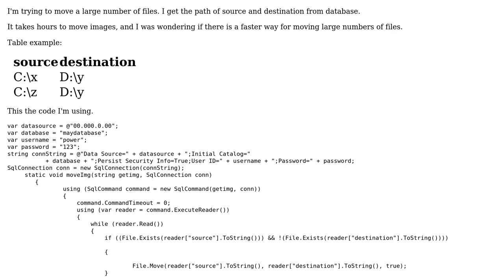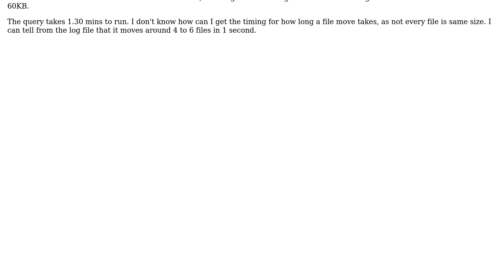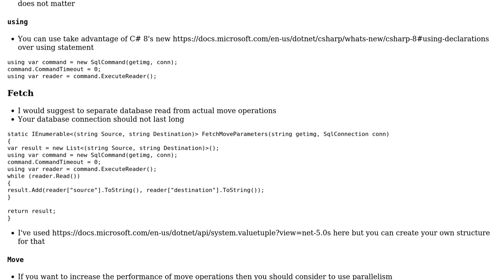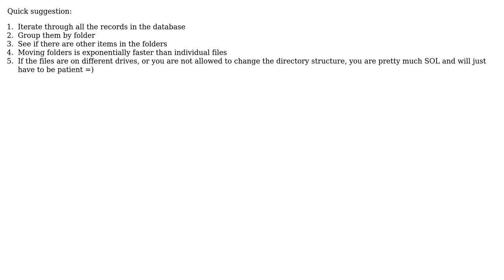Moving files according to paths in database (2 Solutions!!)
Moving files according to paths in database

With thanks & praise to God, and with thanks to the many people who have made this project possible! | Content (except music & images) licensed under CC BY-SA | Music | Images & others | With thanks to user Toby Speight user Peter Csala user MickeyMan user jdt and the Stack Exchange Network Trademarks are property of their respective owners. You are responsible for your own actions.